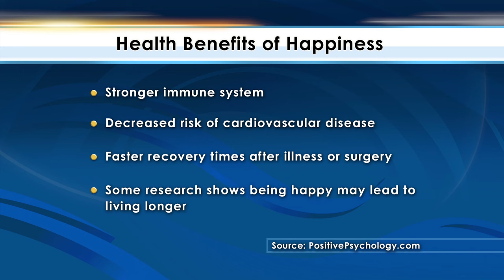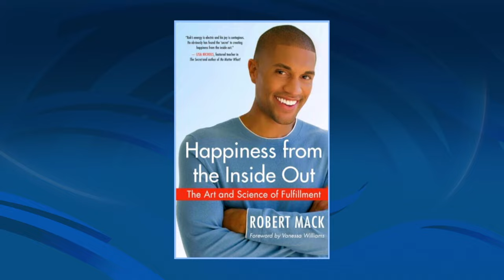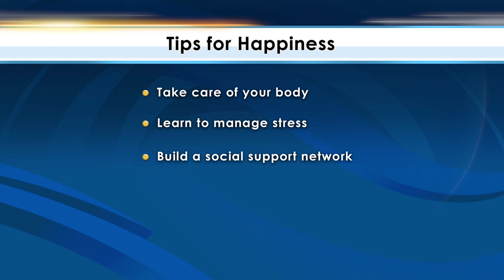Get Expert Help to Find Joy & Happiness l Your South Florida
On the Season 8 premiere of Your South Florida, Happiness Coach Rob Mack & Joy School founder Lisa McCourt join guest host Arlene Borenstein to talk about ways to find joy and happiness in the new year. Plus, we meet local photographer Sonya Prather who shares her journey to joy.

Delve deep into the Science of Happiness and get transformative insights and practical tips on how to cultivate true joy in your life. 🌈

🌟 Key Takeaways:
- Learn practical steps to improve mental health and wellbeing.
- Understand the role of relationships in enhancing happiness.
- Get inspired by real-life stories of overcoming challenges and finding joy.

In Order of Appearance:

Robert Mack, MAAP
Positive Psychology Practitioner & Author

Sonya Prather
South Florida Photographer
SonyaPrather.com

Lisa McCourt
Author, Free Your Joy: The 12 Keys to Sustainable Happiness
Founder, Joy School

00:00 - Introduction
01:08 - Happiness Coach Rob Mack on Positive Psychology & Happiness
10:09 - Local Photographer Shares Her Journey to Finding Joy
17:35 - Tips to Finding Your Joy from Author Lisa McCourt